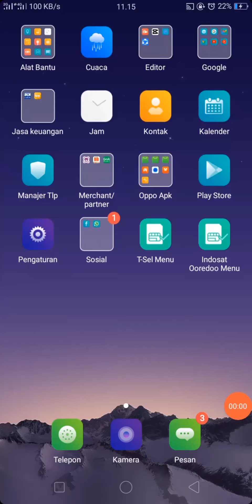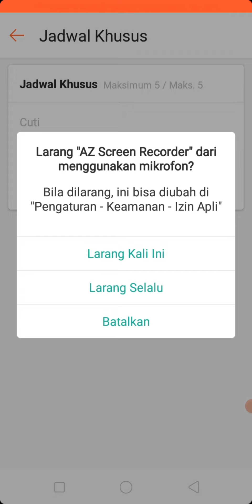CARA ATUR STATUS OPERASIONAL OUTLET SHOPEEFOOD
Status operasional outlet shopee food